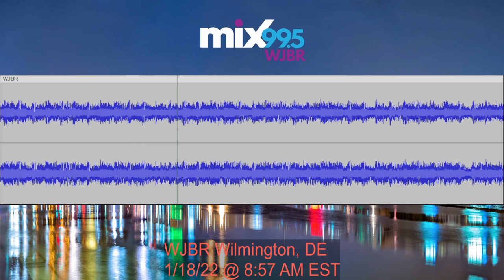FAILED EAS Monthly Test for Delaware on WJBR Wilmington, DE (Mix 99.5) (1/18/22)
Recorded via stream at 8:57 AM EST on January 18, 2022.

Owner: Beasley Broadcast Group
Format: Adult Contemporary
Frequency: 99.5 MHz
Power: 50kW | 152m HAAT (Class B)